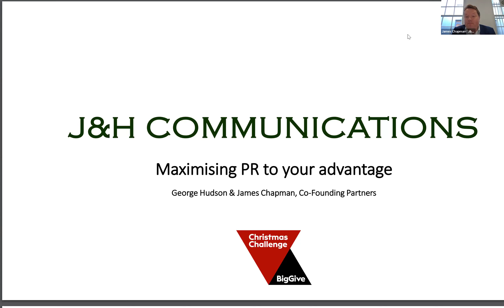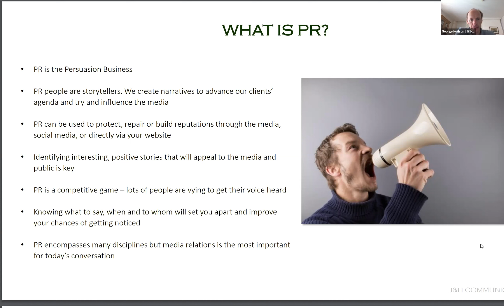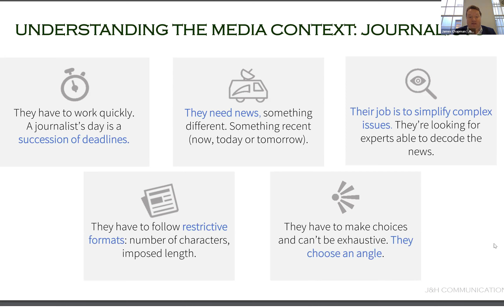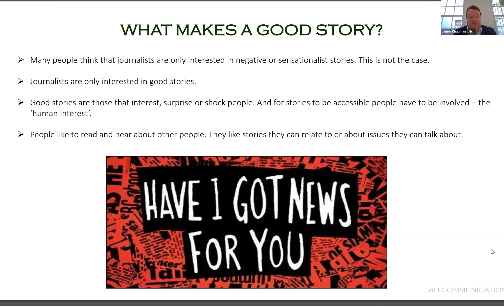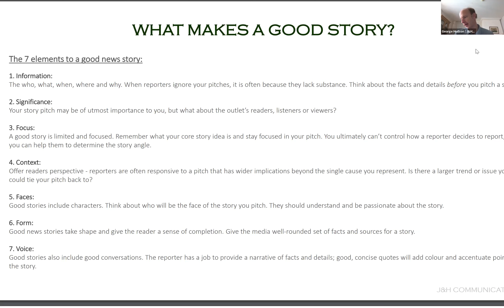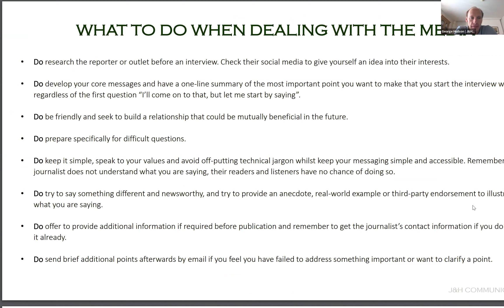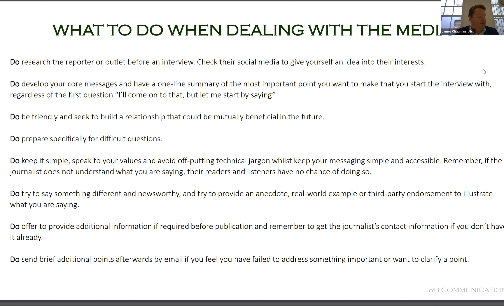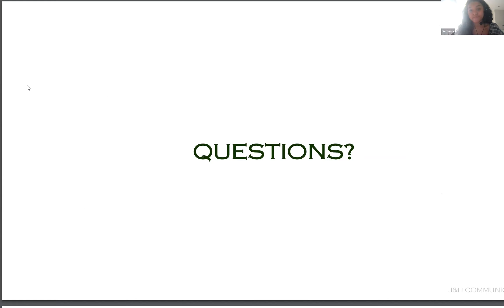Christmas Challenge 2022: PR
This webinar, hosted by J&H communication, is around PR to help charities develop their PR push and get their campaign into the press, covering national vs local media, framing stories, and PR do's and don'ts.